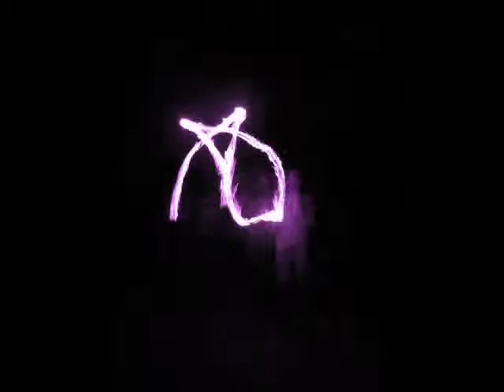OUAIYAO FREAKY MIX 1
montage avec photo de jonglage avec feu par marco et music par selyan starmasters dj